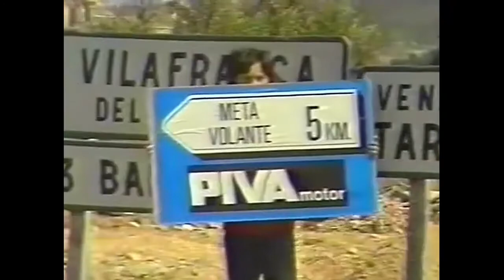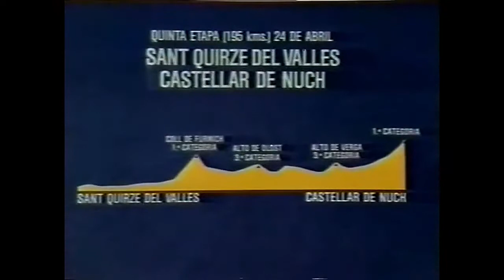Vuelta a España 1983. La Vuelta de Hinault. Etapa 4 St.Quirze del Vallès. Victoria de Laurent Fignon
Primera victoria de etapa en una gran Vuelta de Laurent Fignon. Marino Lejarreta muestra sus cartas a Bernard Hinault y deja claro que va a ser un corredor difícil de batir.

Clasificación de la Etapa:
1. Laurent Fignon (Fra) en 5h17'02"
2. Antonio Coll (Esp)
3. Marino Lejarreta (Esp) à 3"
4. Giuseppe Petito (Ita) à 20"
5. Noël Dejonckheere (Bel)
6. Marc Goossens (Bel)
7. Guy Janiszewski (Bel)
8. Jesus Suarez Cueva (Esp)
9. Dietrich Thurau (Rfa)
10. Eric Vanderaerden (Bel)

Clasificación de la General:
1. Dominique Gaigne (Fra) en 22h28'13"
2. Hennie Kuiper (Hol) à 1"
3. Bernard Hinault (Fra) à 6"